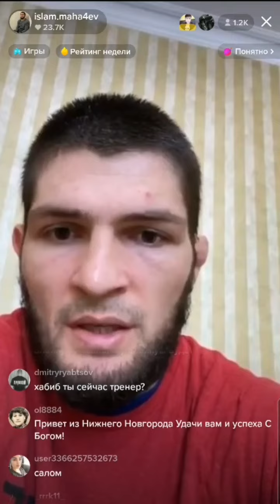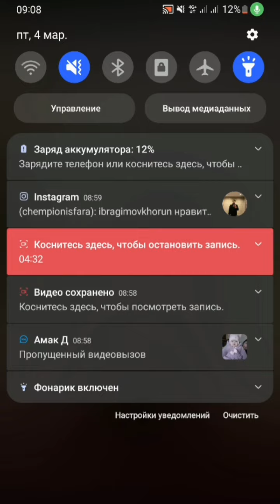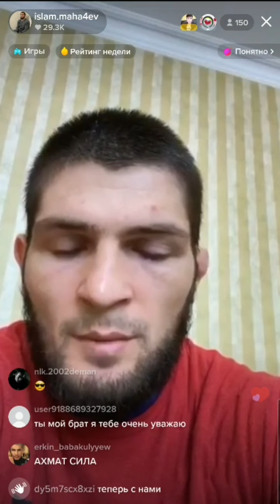Хабиб В Тикток Прямой Эфир Сидит / Хабиб дар тикток Ппхши мустаким Сухбат кард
Поодпишитесь на канал
мой тикток⤵️⤵️